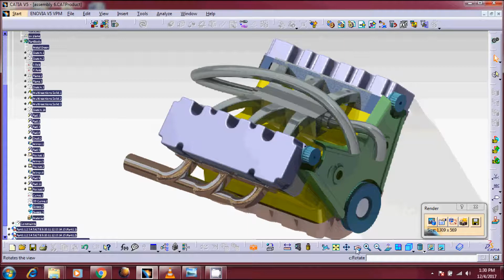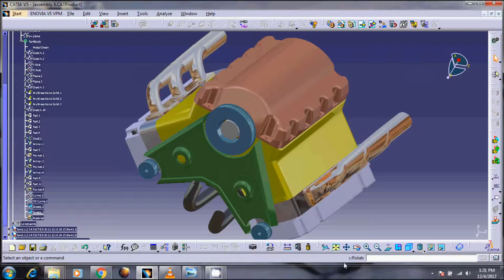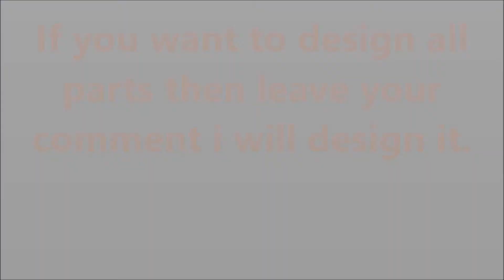CAR ENGINE IN CATIA V5 | ic engine | glimpse of car engine